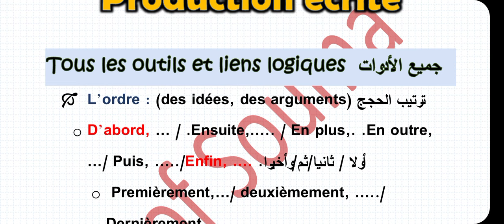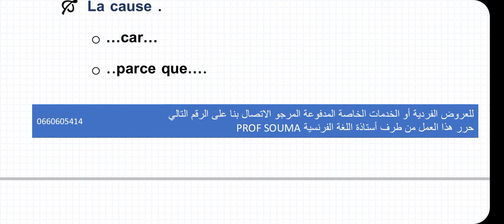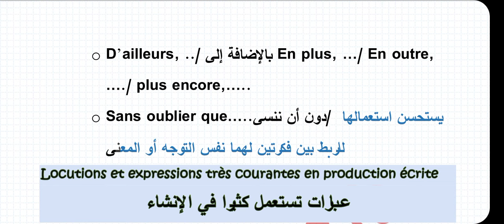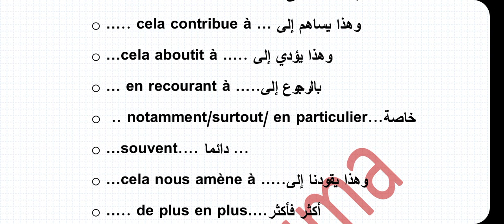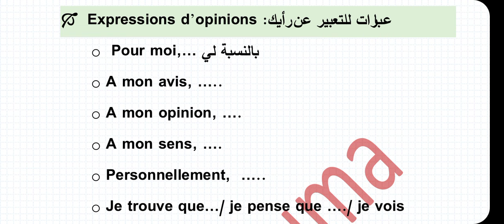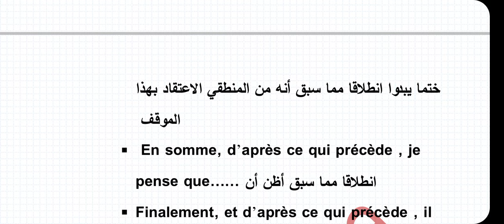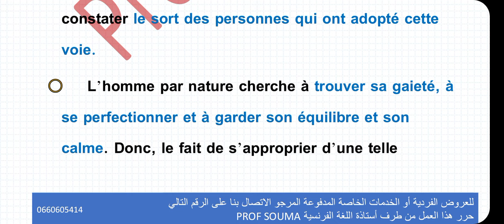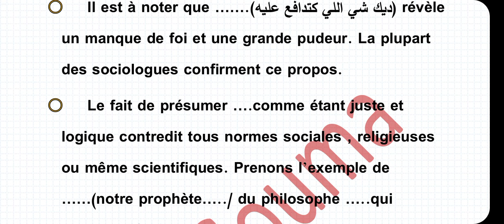production écrite مراجعة شاملة للأدوات اللازمة للتعبير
فيديو شامل
مراجعة شاملة
شاهدوا الفديو من البداية للنهاية للاستفادة من جميع المعلومات